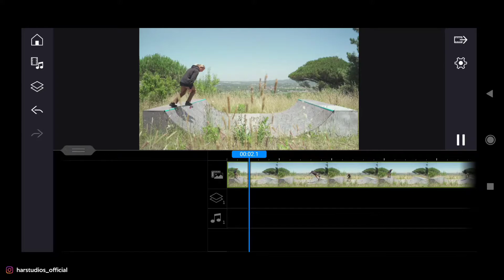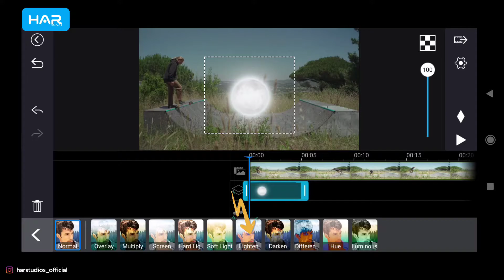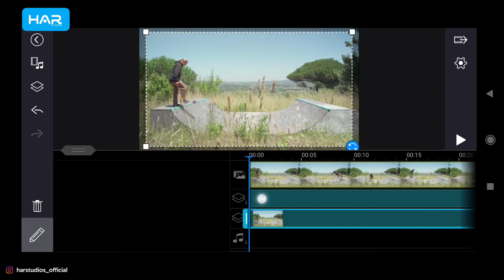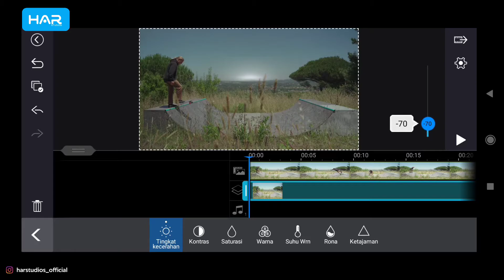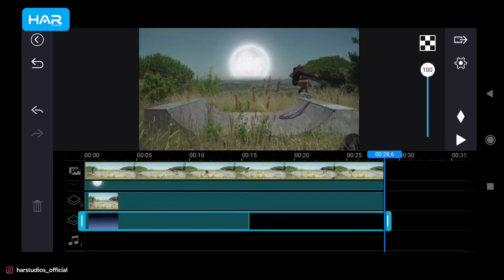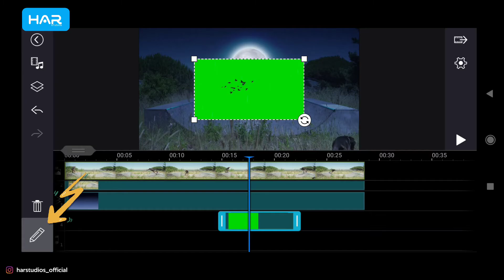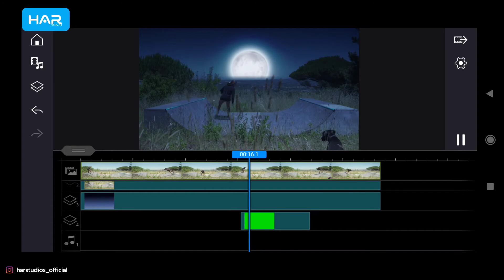Day to Night Video Editing Very Easy Using Cyberlink PowerDirector Mobile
In this video I will change the atmosphere in the video into a night atmosphere with blending techniques and color adjustments here I use the Cyberlink PowerDirector Mobile application.

Music: Forest Treasure. by Alejandro Magaña (A. M.) Ambient Dramatic Mysterious Intro Relaxation Atmospheres.
mixkit.co